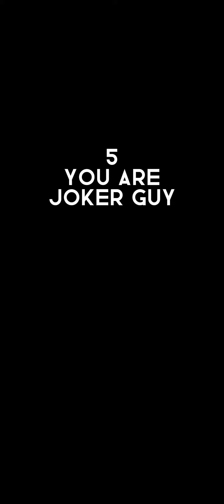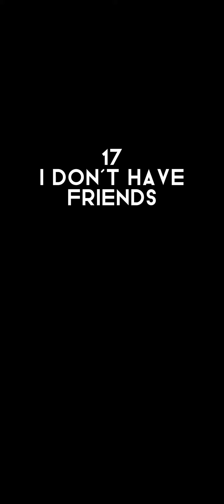21 Iconic Line BTS Ringtones (V2)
21 BTS ringtones -  Version 2 has alternative accompanying music to Version 1 (Good Boy - GD X Taeyang)

My personal top 5 are:
1) I don't have friends
2) Jimin, you got no jams
3) Do I look like sick?
4) Brekky (good one for a morning alarm!)
5) I have Sprite

You can make ringtones from Youtube videos in a variety of ways - if you don't know how, check out this vid
(other tutorial videos are also out there)

Ringtone list:
0:00  1. Excuse me
0:10  2. I hate snakeu
0:16  3. WWH
0:24  4. Flower flower flower
0:34  5. You are joker guy
0:49  6. Infires
0:57  7. I have Sprite
1:10  8. Porrnesion parrapio
1:18  9. Elmariajin
1:32  10. Rrrap monster
1:39  11. Trustfrated
1:46  12. Jimin, you got no jams
1:53  13. Do I look like sick?
2:03  14. I'm pig oink oink
2:12  15. Calm down my daughter
2:20  16. Aaaarrrrmmmyyyyy!
2:33  17. I don't have friends
2:52  18. Poison apple
3:03  19. Party party yeah!
3:11  20. Brekky
3:18  21. Ding dong
3:25  22. Special bonus! (new!)